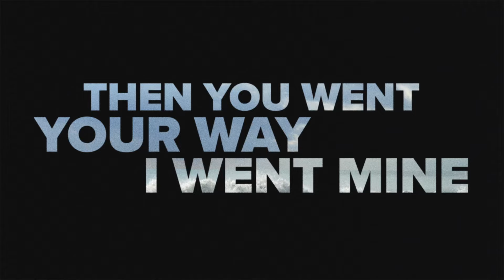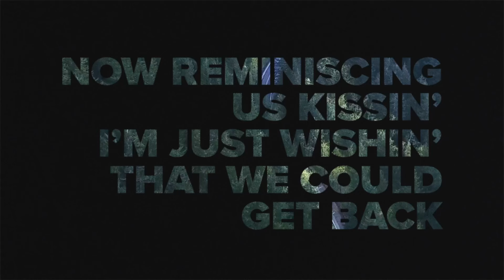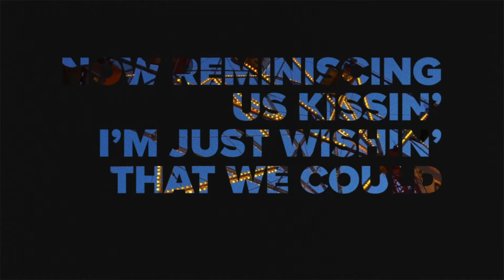The Reklaws - Summer Of You (Lyric Video)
Lyric Video for "Summer Of You" by The Reklaws

Music video by The Reklaws performing Summer Of You (Lyric Video).